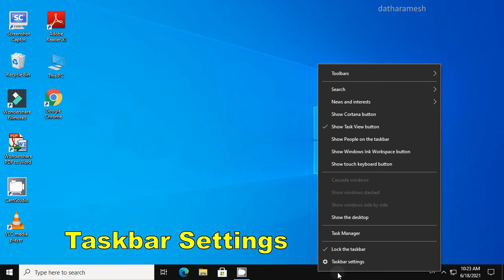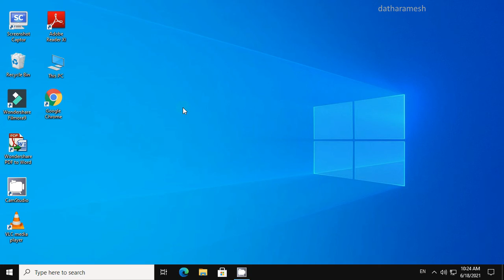How to Fix Volume Icon Missing From Taskbar In Windows 10